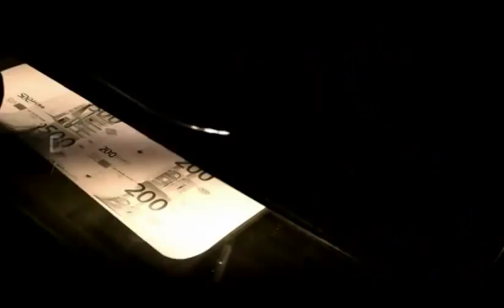Don Pizhi - Ajo e don lekun